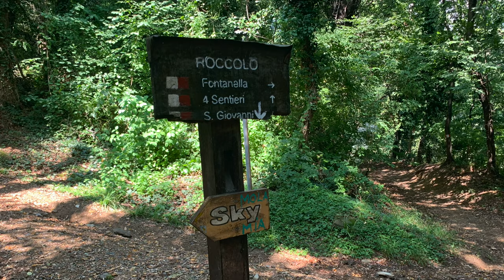Sotto il Monte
Papa Giovanni XXIII